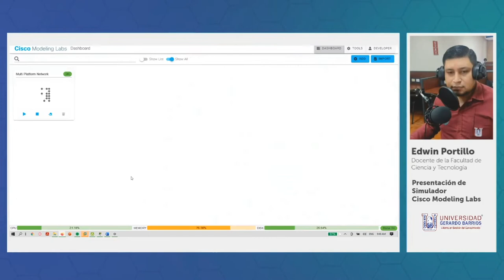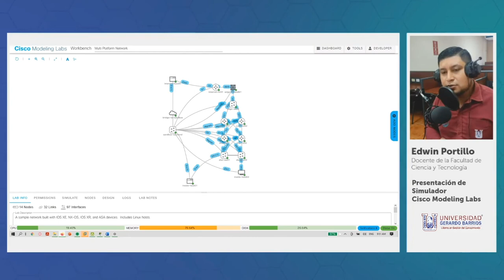Simulador Cisco Modeling Lab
Las herramientas de simulación permiten unir la teoría y la practica en los procesos de aprendizaje. Conoce nuestro simulador Cisco Modeling Lab una herramienta en la nube donde puedes crear soluciones para una red con equipos virtuales.